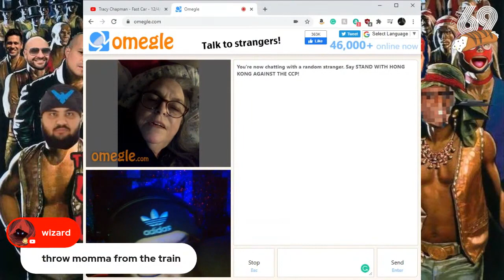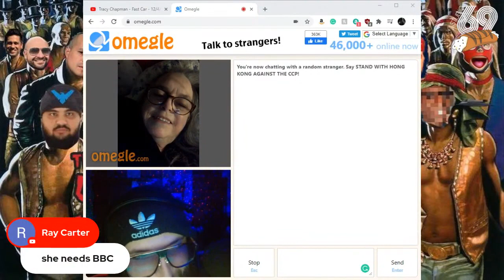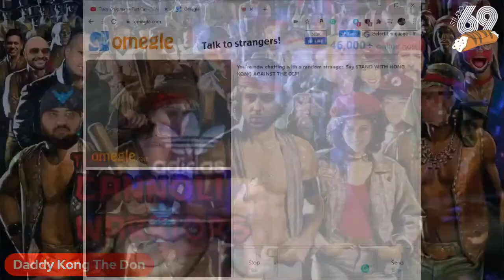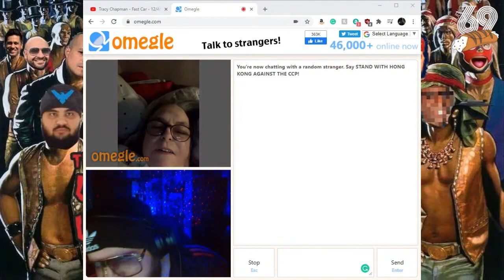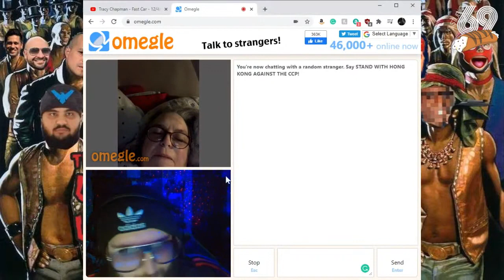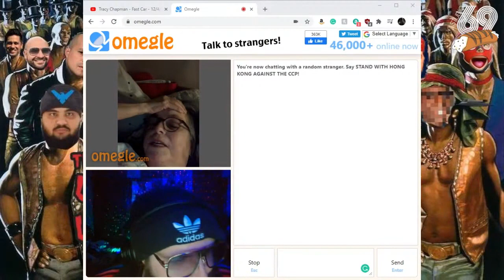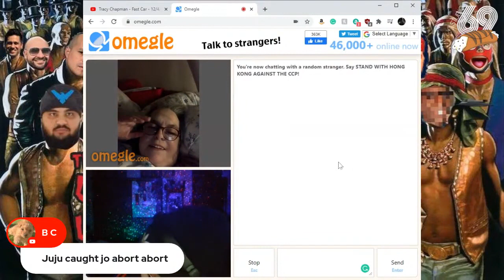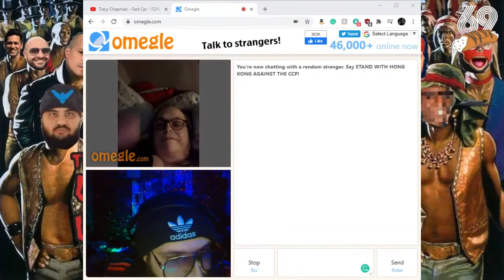The Great White Buffalo